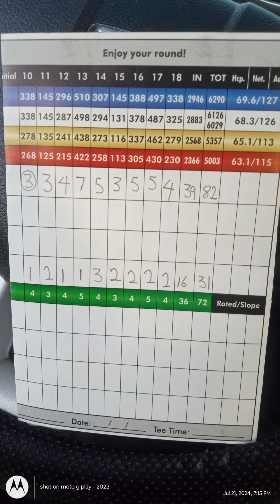2 Holes Of Golf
I seem to be improving overall except for putting. I can hit 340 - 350 yards at the driving range with no wind.